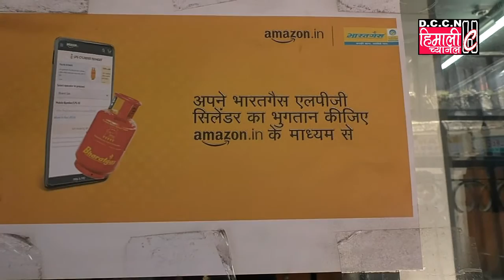Darjeeling NEWS@LPG Gas बारे जानकारी दिदै : Bharat Gas Distributor / 11.4.2020